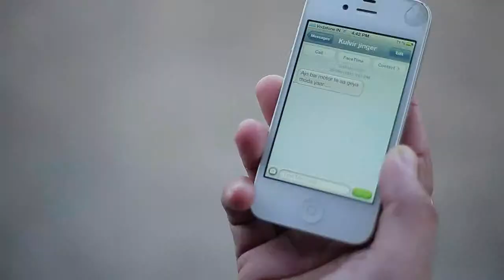College Di Yaad Vehli Janta Kulbir Jhinjer HD 720p Full Song